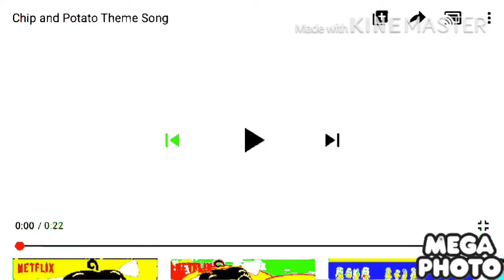Chip And Potato Theme Song In G Major 8